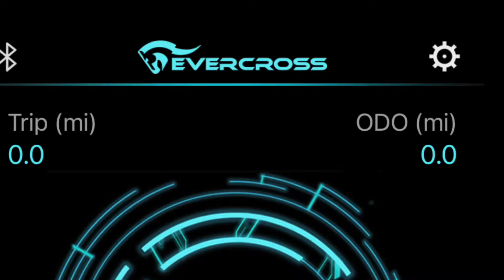The most popular product ：EVERCROSS EV5 HOVERBOARD